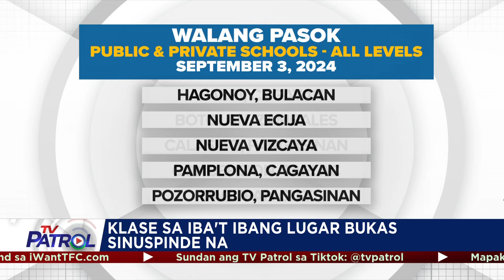ALAMIN: Lugar na walang pasok sa Martes, Setyembre 3 | TV Patrol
Alamin ang mga lugar na walang pasok sa Martes, Setyembre 3, 2024.